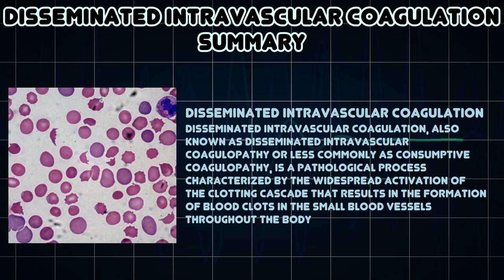Disseminated intravascular coagulation (Medical Symptom)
Possible causes of Disseminated intravascular coagulation (Medical Symptom)

Disseminated intravascular coagulation, also known as disseminated intravascular coagulopathy or less commonly as consumptive coagulopathy, is a pathological process characterized by the widespread activation of the clotting cascade that results in the formation of blood clots in the small blood vessels throughout the body